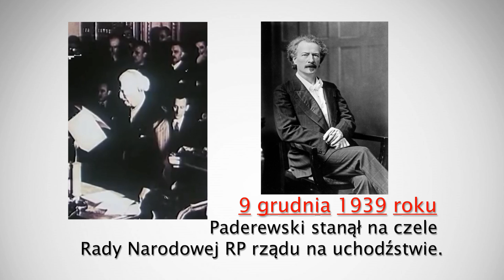Praca konkursowa - Ignacy Jan Paderewski - Patria Nostra (2017)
Uczestnicy konkursu :
Paulina Kur III G
Małgorzata Kordylas IV a
Patryk Kornacki II G
Pod opieką p. Joanny Deperas